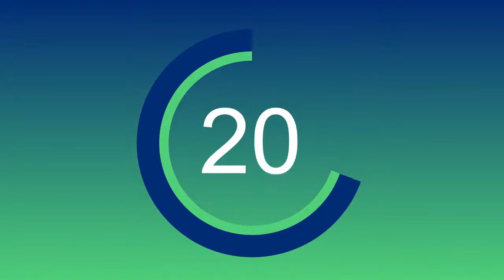How Do You Sell Heavy-Duty Parts in a Digital World?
So, this is the big question!

That's the question and this is the place where you will get the answers.

My name is Jamie Irvine and we are LIVE Streaming every week.